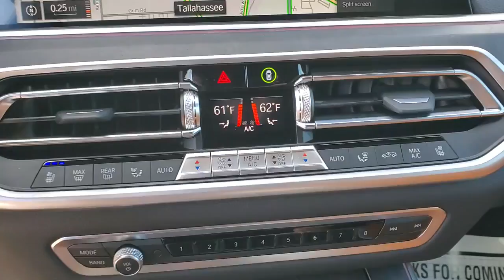2022 BMW X5 Tallahassee, Panama City, Marianna, Valdosta, GA, Midway, FL 20M262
Dark Graphite Metallic New 2022 BMW X5 available in Tallahassee, Florida at Capital BMW. Servicing the Panama City, Marianna, Valdosta, GA, Midway, FL area.

Capital BMW
3701 W. Tennessee St

2022 BMW X5 sDrive40i 21/26 City/Highway MPG
Axle Ratio: TBD|Wheels: 19 x 9 V-Spoke|Sport Seats|SensaTec Upholstery|AM/FM Stereo|Power Front Seats|Lumbar Support|Heated Front Seats|Hi-Fi Sound System|BMW Assist eCall|BMW TeleServices|ConnectedDrive Services|Connected Package Pro|Enhanced Bluetooth|Live Cockpit Pro w/Navigation|Sport steering wheel|Steering wheel memory|Steering wheel mounted A/C controls|Steering wheel mounted audio controls|Telescoping steering wheel|Tilt steering wheel|Traction control|Trip computer|Turn signal indicator mirrors|Variably intermittent wipers|Auto-dimming Rear-View mirror|10 Speakers|Speed-Sensitive Wipers|Compass|Exterior Parking Camera Rear|Auto High-beam Headlights|AM/FM radio: SiriusXM with 360L|Emergency communication system: BMW Assist eCall|4-Wheel Disc Brakes|Air Conditioning|Electronic Stability Control|Front Bucket Seats|Front Center Armrest|Leather Shift Knob|Navigation System|Spoiler|Tachometer|ABS brakes|Adjustable head restraints: driver and passenger w/tilt|Alloy wheels|Auto tilt-away steering wheel|Auto-dimming door mirrors|Automatic temperature control|Brake assist|Bumpers: body-color|Delay-off headlights|Driver door bin|Driver vanity mirror|Dual front impact airbags|Dual front side impact airbags|Four wheel independent suspension|Front anti-roll bar|Front dual zone A/C|Front reading lights|Fully automatic headlights|Garage door transmitter|Genuine wood console insert|Genuine wood dashboard insert|Genuine wood door panel insert|Head restraints memory|Heated door mirrors|Heated front seats|Illuminated entry|Knee airbag|Low tire pressure warning|Memory seat|Occupant sensing airbag|Outside temperature display|Overhead airbag|Panic alarm|Passenger door bin|Passenger vanity mirror|Power adjustable front head restraints|Power door mirrors|Power driver seat|Power moonroof|Power passenger seat|Power steering|Power windows|Radio data system|Rain sensing wipers|Rear anti-roll bar|Rear reading lights|Rear seat center armrest|Rear window defroster|Rear window wiper|Remote keyless entry|Roof rack: rails only|Security system|Speed control|Speed-sensing steering|Split folding rear seat